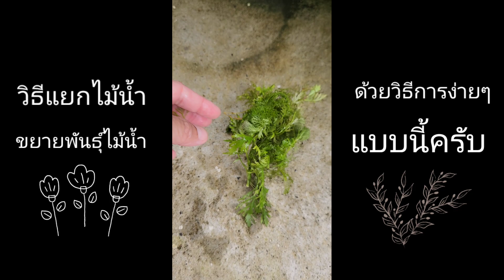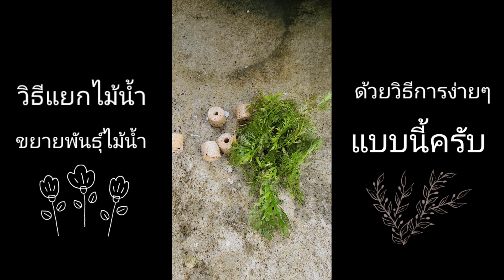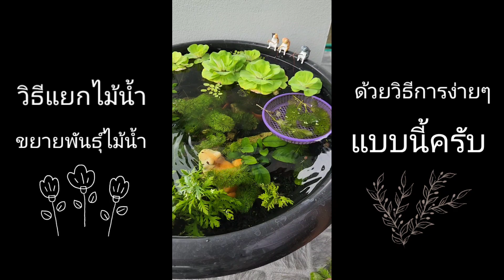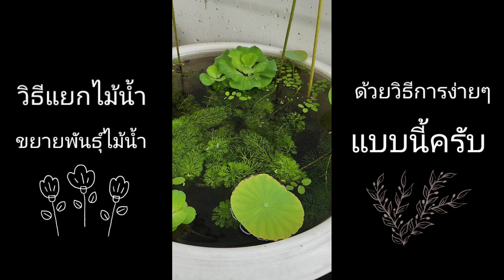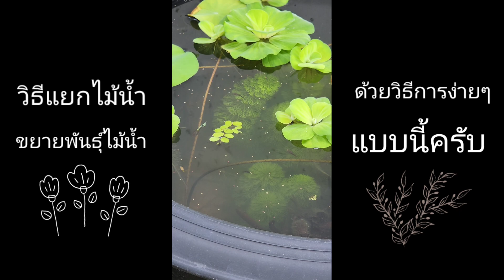วิธีการขยายพันธุ์ไม้น้ำ อ่างเลี้ยงปลา โดยใช้ เซรามิกริง ง่ายๆ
วิธีการขยายพันธุ์ไม้น้ำ อ่างเลี้ยงปลา โดยใช้ เซรามิกริง